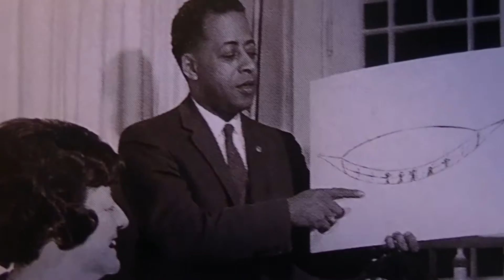UFO Are They Real?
Jokey and Pismo Show - Are UFO Real? UFO NOW!  are Flying Ships UFO real? Made by Jokey and Pismo